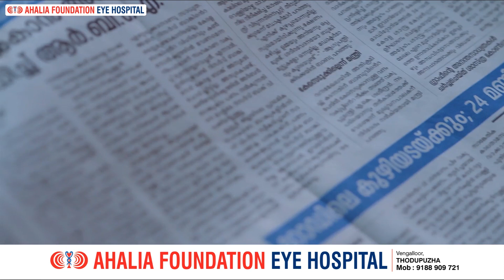പതിനാറാമത് കെ പി ഗോപിനാഥ് അനുസ്മരണവും അവാർഡ് വിതരണവും നടന്നു.